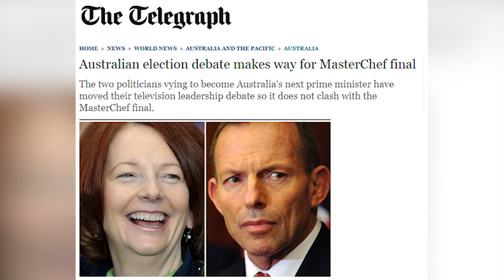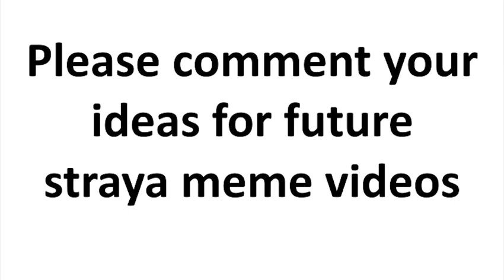Why Australia has the best history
here is a short video on why Australia has the best history